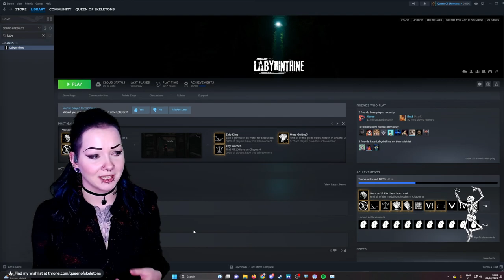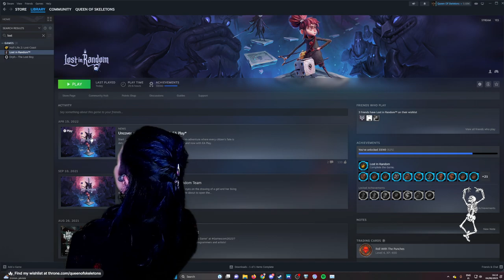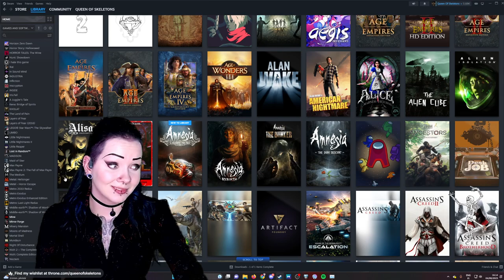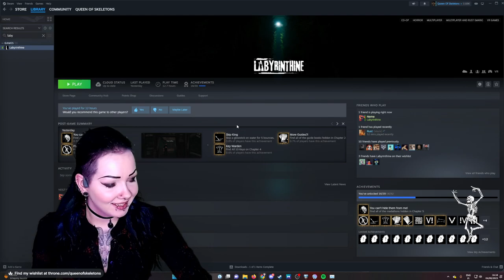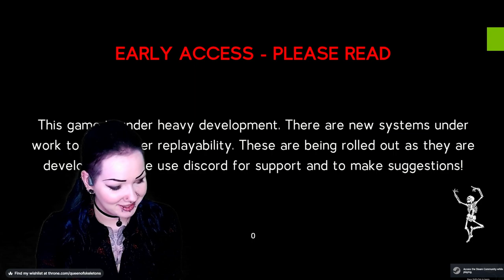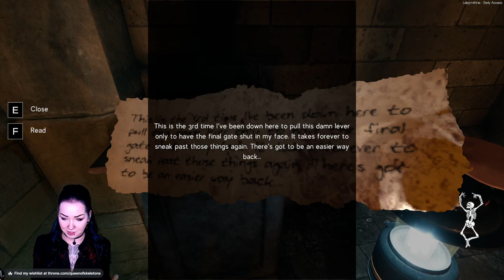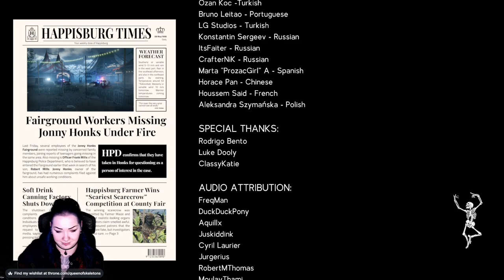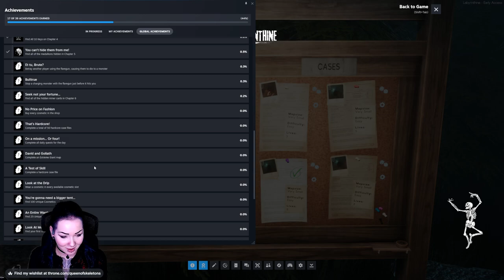Labyrinthine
In this let's play chapter, we delve headfirst into the heart-pounding world of "Labyrinthine," a critically acclaimed first-person survival horror game that will have you on the edge of your seat from start to finish. As the darkness descends and the atmosphere thickens, you'll join us on an intense and immersive journey through a foreboding maze of terror!

Prepare to witness an unparalleled horror adventure, where each step leads you deeper into the unknown. The plot centers around a mysterious, ancient labyrinth nestled in a remote and haunted location. With an enigmatic backstory shrouded in darkness, you'll find yourself drawn into a narrative that explores the supernatural and the occult, leaving you questioning the very fabric of reality.

Armed with only your wits and a flickering flashlight, you must navigate the twists and turns of the ever-changing maze, all while evading terrifying and relentless entities that lurk in the shadows.

Expect heart-stopping moments as we encounter unnerving puzzles that will test our problem-solving skills and wit. But beware, for every riddle solved and every step taken might lead to unforeseen consequences. Will we emerge unscathed, or will the terrors that lie within claim our sanity?

Join us as we delve into the lore and unravel the secrets of the labyrinth, discovering the dark history that has cursed its halls for centuries. Immerse yourself in the chilling atmosphere as we confront unspeakable horrors, creating an unforgettable experience for both seasoned horror enthusiasts and brave souls venturing into the genre for the first time.

"Labyrinthine" is more than just a game; it's a psychological rollercoaster that will leave you breathless and second-guessing every move you make.